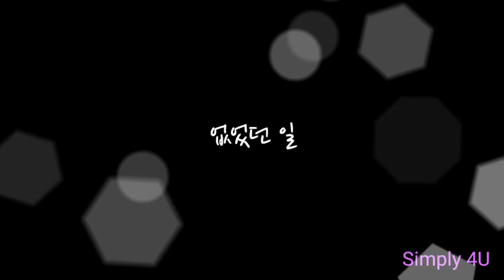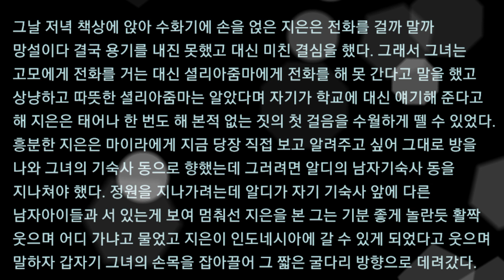소설 '없었던 일' Ch.38: 생각의 테두리